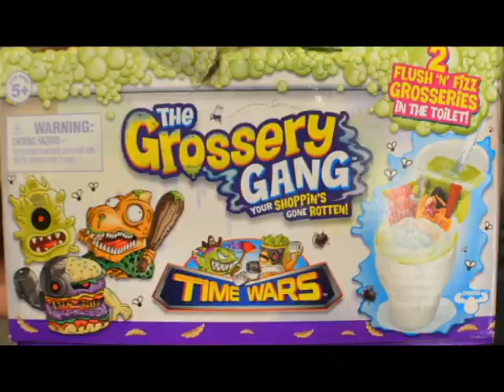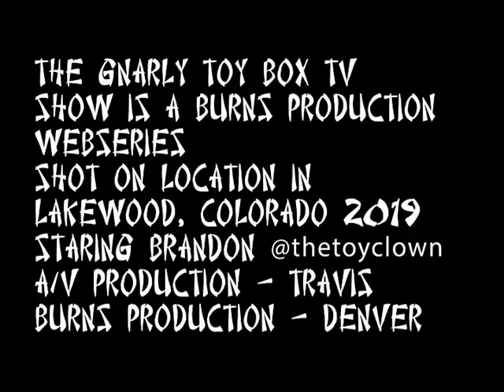TheGnarlyToyBox-GrosseryGang-Unboxing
Brandon, Lexi and Felix unbox Grossery Gang time warps full series of toilet boxes, two grossery gang characters per toilet. Unbowing video shoot on location at The Gnarly Toy Box toy Store in Lakewood, Colorado 2019. Starring Brandon, Lexi and Felix. Video by Travis Burns, Burns Production, DJ Zombie 2019 - song edit DJ Zombie - Haunted Haus remix